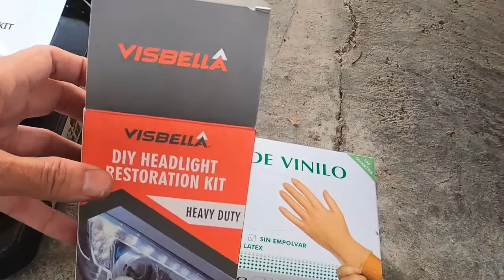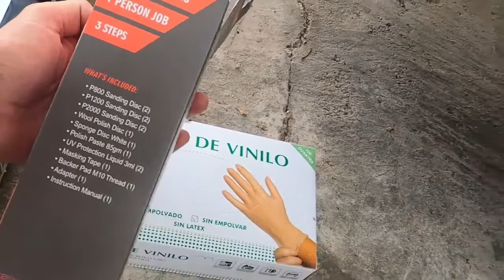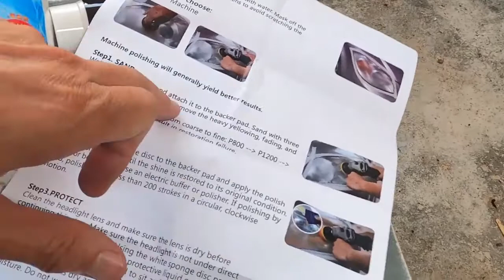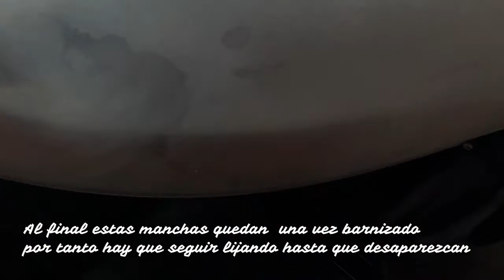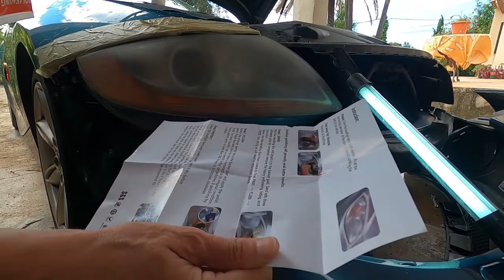Pulido faros coche detallado. Parte I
Aunque hay muchos vídeos subidos sobre este tema, casi todos muestran el ejemplos seguir y hacen que aparentemente parezca muy fácil el proceso. Yo os muestro los problemas con los que me encontré y la manera de evitarlos. No és que sea muy difícil pulir unos faros pero hay que esforzarse para que el resultado sea bueno y es muy posible que a la primera no te salga del todo bien. Aquí encontrarás en qué debes fijarte y en qué tienes que esmerarte para que el resultado sea bueno y sobre todo mira la parte II de este vídeo para ver los resultados y en qué se ha fallado y cómo se ha corregido.
Espero que te sea útil. Gracias por verlo.